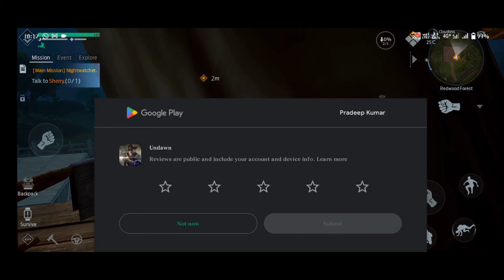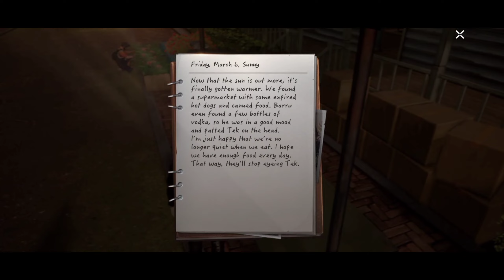Undawn zombie apocalypse chapter 2| gameplay| game